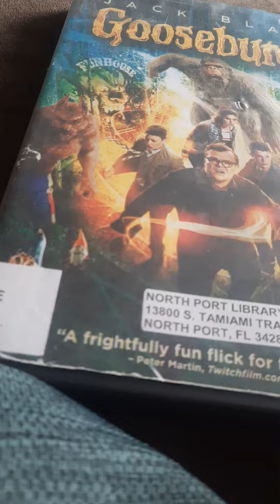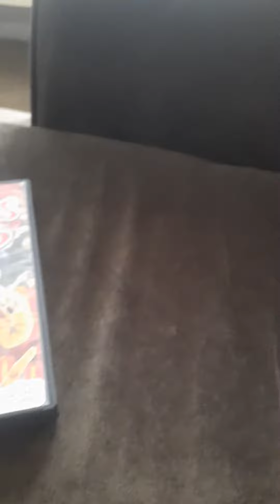Shorts of the Library's DVDS📀